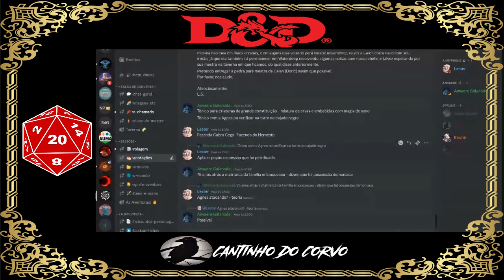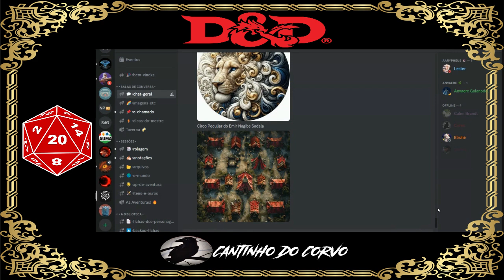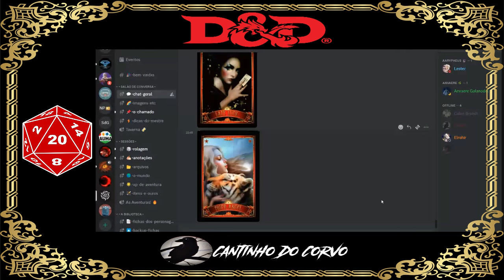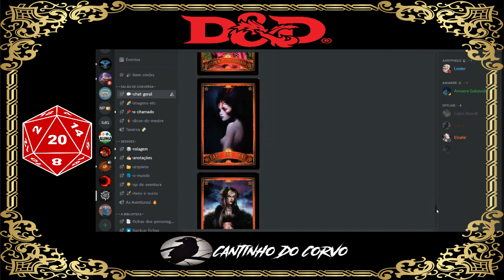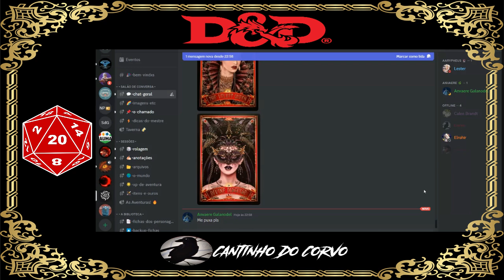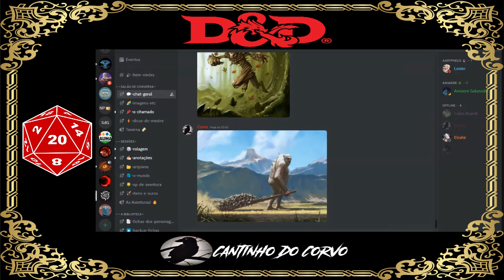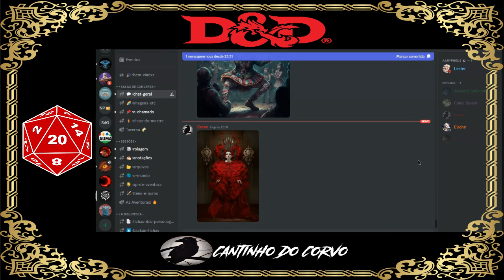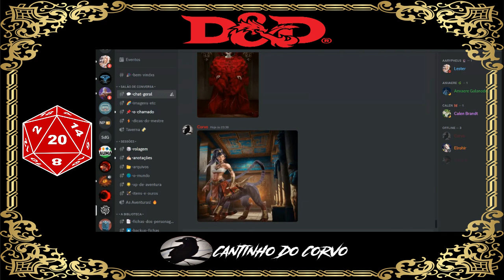[D&D] Causos da Costa da Espada - Ep. 23: o Circo Peculiar do emir Nagibe Sadala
The stunning soundtracks used in this episode were composed by Michaël Ghelfi (@MichaelGhelfiStudios).